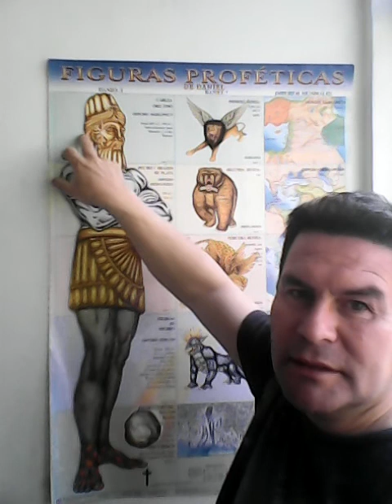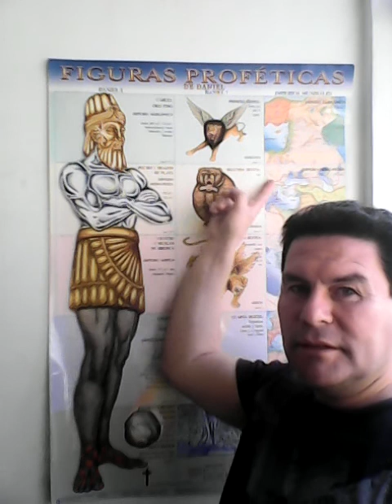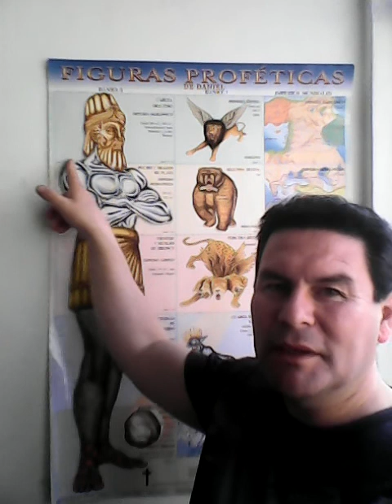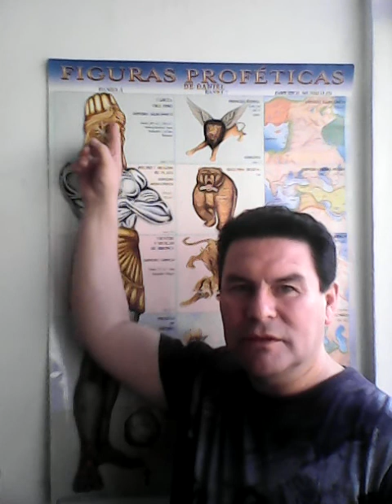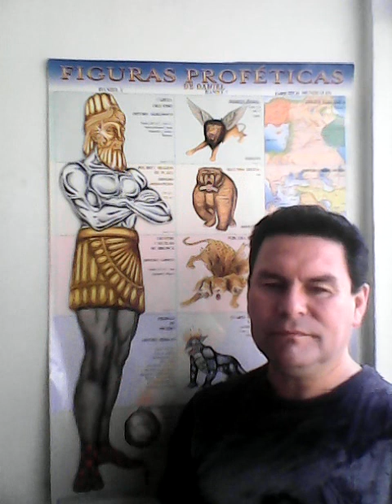CABEZA DE ORO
DESCIFRANDO LAS PROFECIAS DE DANIEL , LA CABEZA DE ORO ES LA PRIMERA PARTE.